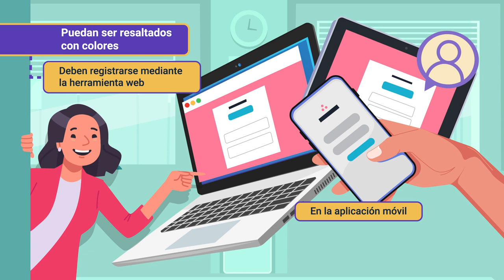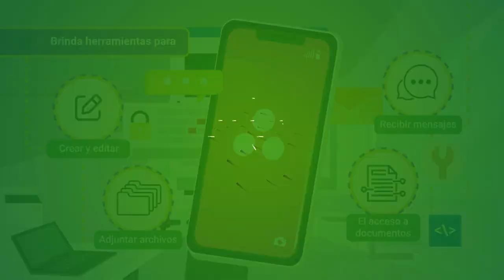Asana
Este video hace parte del Tecnólogo Gestión Sostenible de Procesos Productivos de Bienes y Servicios. Para ver todo el programa de formación te invitamos a estar atento a las fechas de inscripción